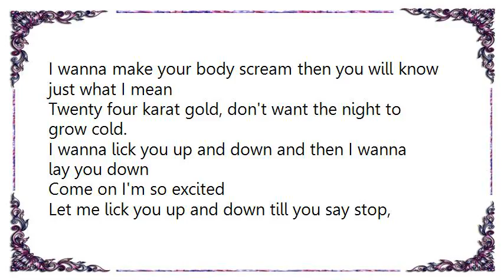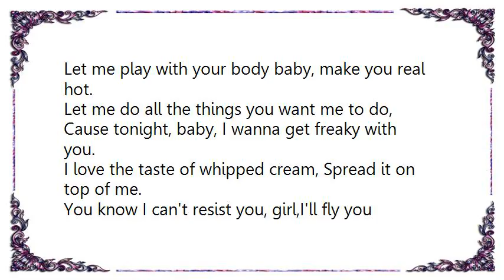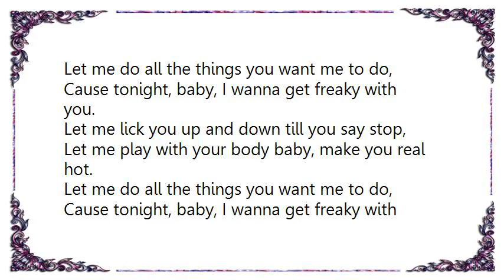Lil' G - Freak Me Interlude Lyrics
[Lyrics Lil' G - Freak Me Interlude]
Let me lick you up and down till you say stop,
Let me play with your body, baby, make you real hot.
Let me do all the things you want me to do.
Cause tonight, baby, I wanna get freaky with you.

Baby, don't you understand, I wanna be your nasty man.
I wanna make your body scream then you will know just what I mean
Twenty four karat gold, don't want the night to grow cold.
I wanna lick you up and down and then I wanna lay you down
Come on I'm so excited

I love the taste of whipped cream, Spread it on top of me.
You know I can't resist you, girl,I'll fly you all around the world.
I wanna see your body drip, Come on, let me take a sip.
To calm what you cherish the most
Cause we're not about to brag or boast.